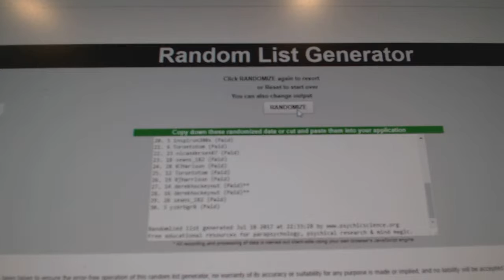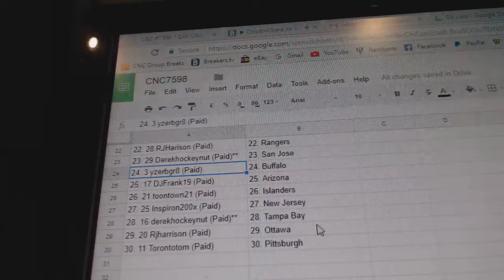Team Randoms - C&C GB #7598